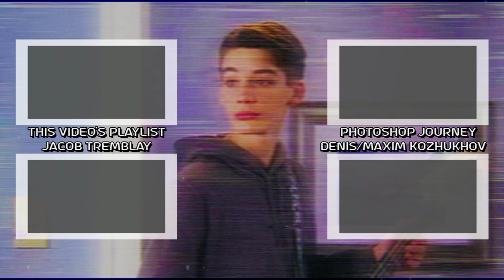Denis & Maxim Kozhukhov IG Feed (2022-06-15)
00:00 - Logo
00:02 - IG Feed
01:17 - Outro